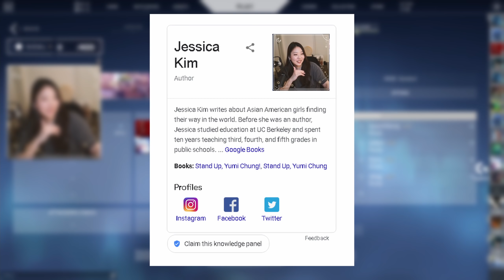m-m-mommy?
Valorant with friends!

using code 'jessica' for a discount at checkout

Jessica, Jessica Kim, Jessicahkim, H.Yojeong, H Yojeong, Jessica twitch